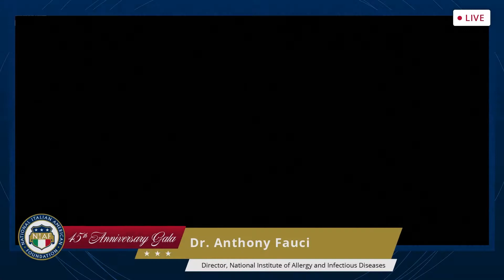NIAF Awards Dr. Anthony Fauci the 2020 Leonardo da Vinci Award in Leadership in Health and Science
Dr. Fauci's remarks took place on October 31, 2020, at NIAF's 45th Anniversary Gala.